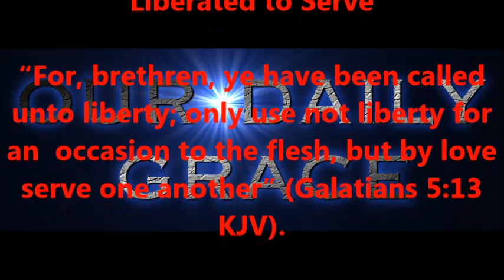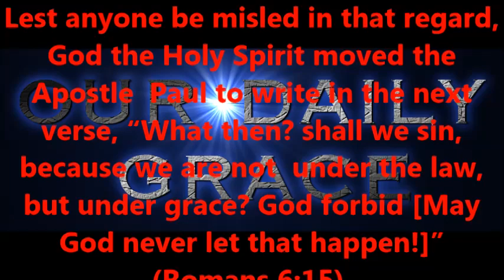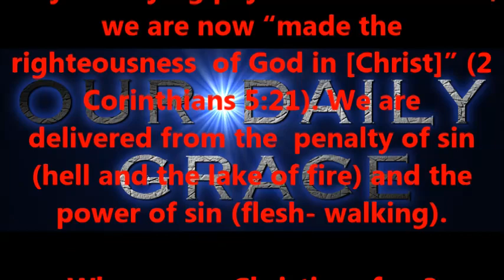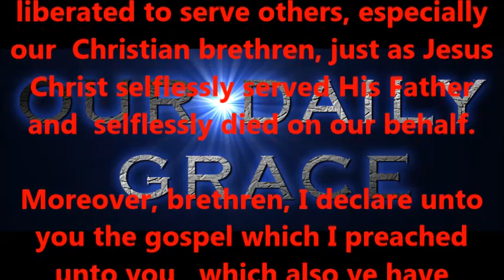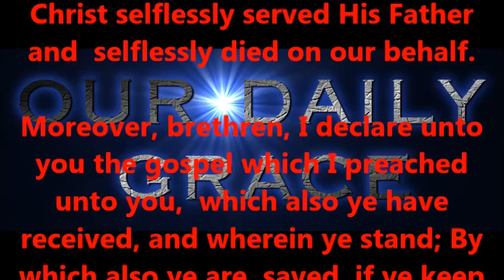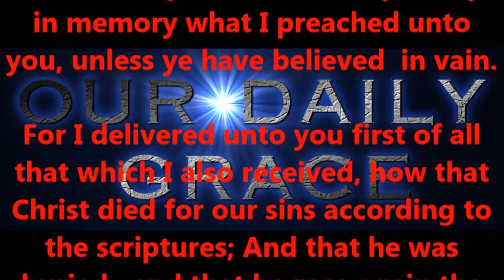Liberated to Serve